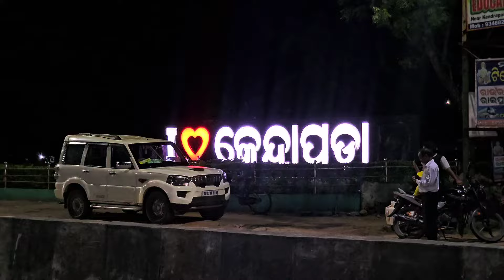PATTAMUNDAI DAY 1 VLOG JOURNEY SARZEN DJ WITH VIRUS DJ OWNER MEET UP HEVAY PEOPLE CROWD MN SCHOOL